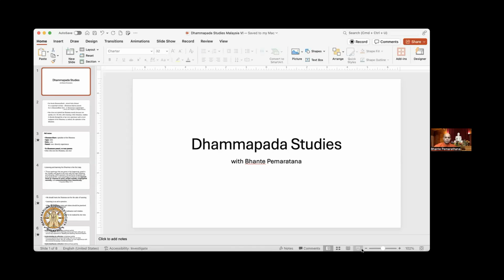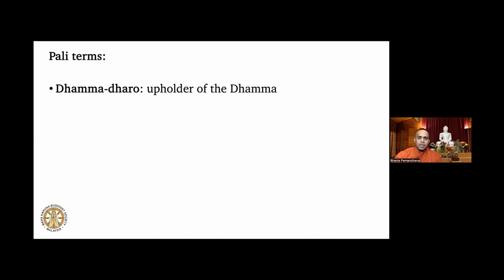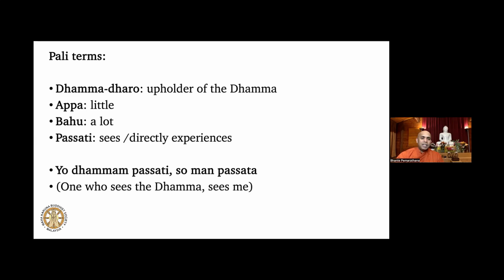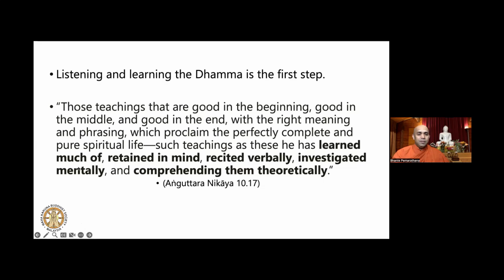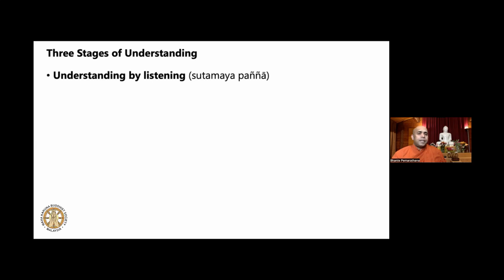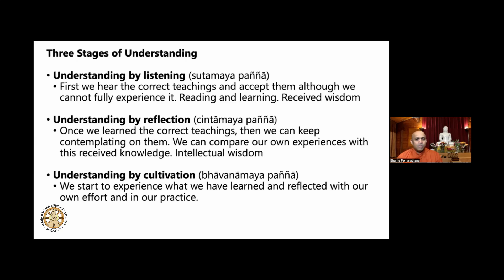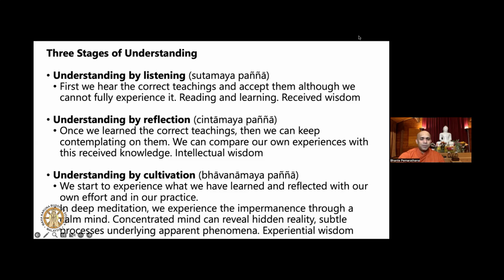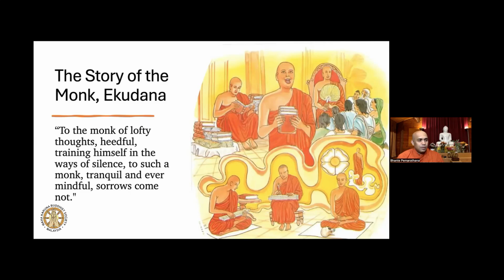Dhammapada Studies with Bhante Pemaratana (Session 6/6)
𝗗𝗛𝗔𝗠𝗠𝗔 𝗦𝗘𝗥𝗠𝗢𝗡 Thursday  | 8:00pm - 9:00pm | ZOOM  14 Nov 2024

Dhamma teaching 𝘃𝗶𝗮 𝗭𝗼𝗼𝗺 by 𝗩𝗲𝗻. 𝗗𝗿. 𝗦𝗼𝗼𝗿𝗮𝗸𝗸𝘂𝗹𝗮𝗺𝗲 𝗣𝗲𝗺𝗮𝗿𝗮𝘁𝗮𝗻𝗮 𝗧𝗵𝗲𝗿𝗼 on the topic of 𝗗𝗵𝗮𝗺𝗺𝗮𝗽𝗮𝗱𝗮 𝗦𝘁𝘂𝗱𝗶𝗲𝘀 (Session 6/6)

Bhante Dr. Soorakkulame Pemaratana, born in Sri Lanka, went to the United States in 2008 to serve in the Pittsburgh Buddhist Center. Bhante Pemaratana became a Buddhist monk in 1986 at the age of 10 years old. His monastic training was under the tutelage of the most Venerable Attangane Sasanaratana Maha Thero at Sripathi Pirivena Monastery in Kuliyapitiya, Sri Lanka.